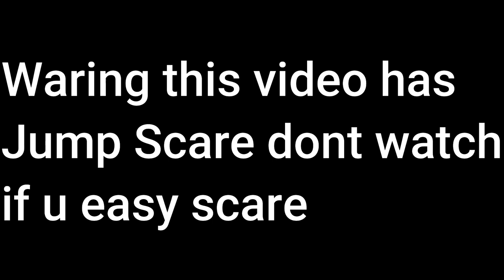Jump Scares Not For Kids